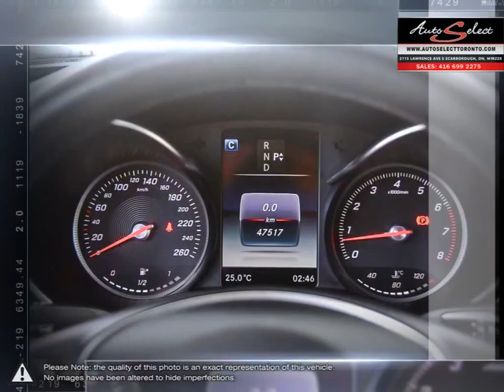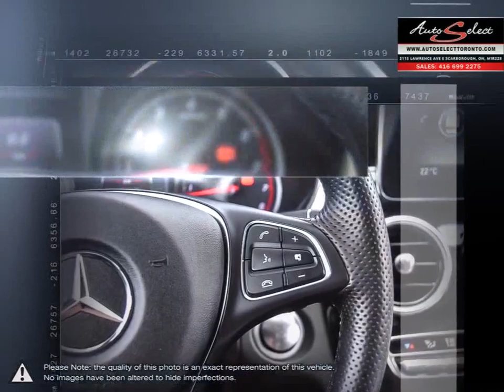2017 Mercedes-Benz C-Class | Auto Select Toronto | 55SWF4KB6HU231169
Video uploaded via YouTube Data API V3 using the Java library on Sat Aug 28 14:02:39 EDT 2021